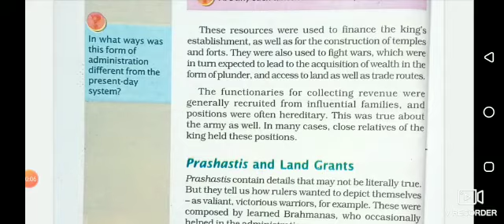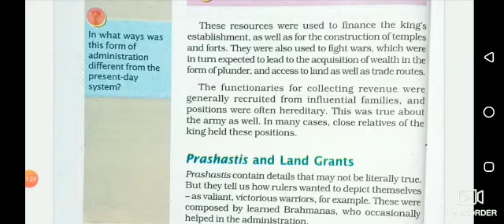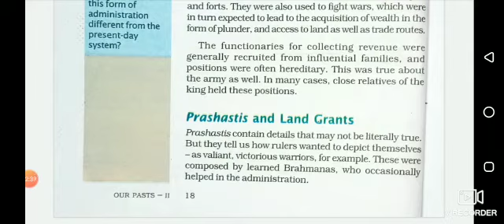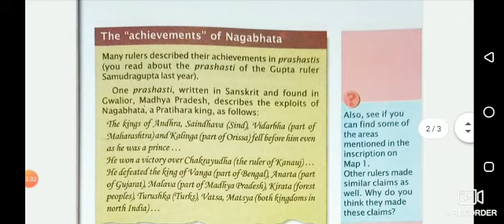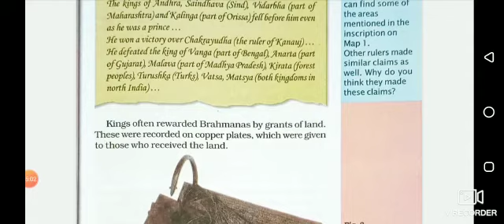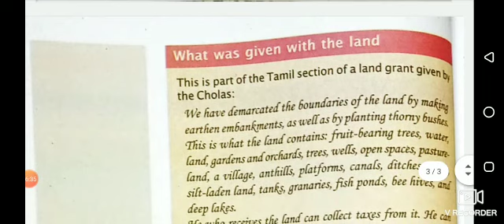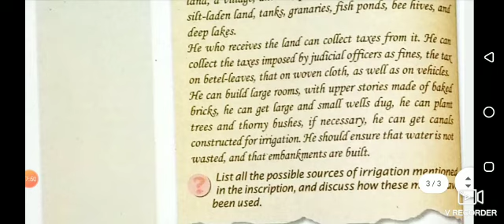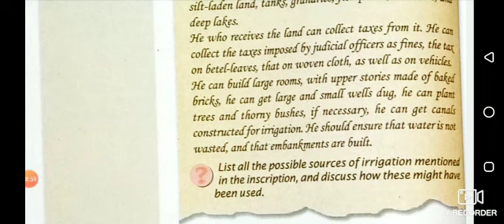Class-7||Sub-History||Ch-2 New kings and kingdoms (Part-2)